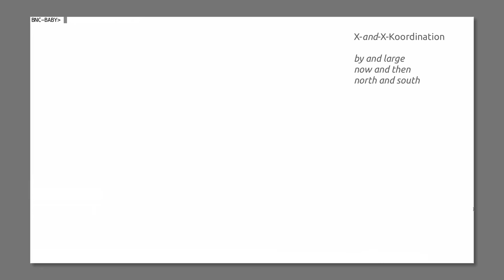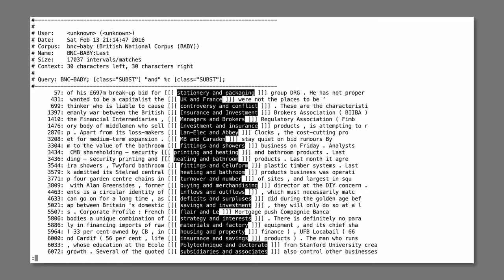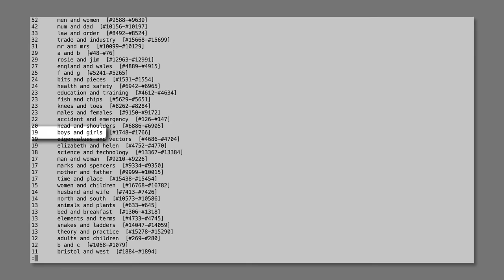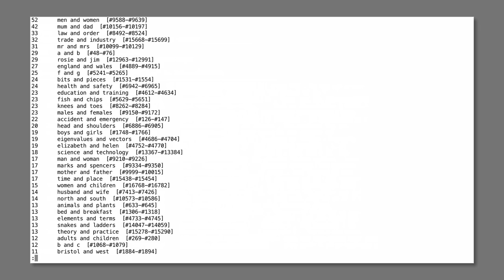Korpustutorial – §7.3: X-and-X-Koordination (Übungsbeispiel)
Wie kann man ein Kookkurrenz-Phänomen eingrenzen?  Und was ist daran spannend?